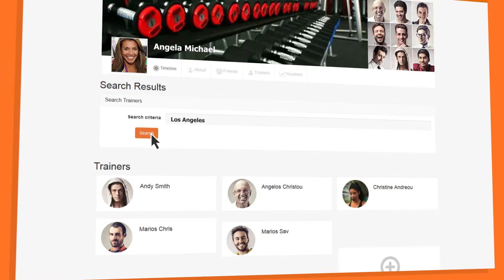The Training Bee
A fitness web + app where personal trainers share their fitness routines, interact with followers and are rated, creating an innovative fitness community.